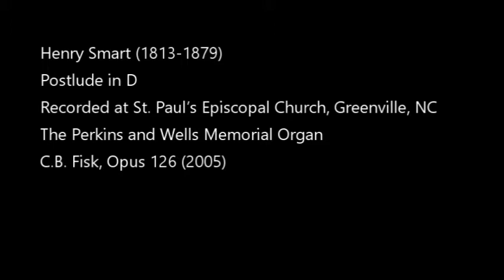Henry Smart, Postlude in D, Andrew Scanlon, organ. Fisk organ at St. Paul's Episcopal, Greenville NC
Henry Smart (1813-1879) Postlude in D
Recorded during the Covid-19 pandemic  on the C.B. Fisk organ at St. Paul's Episcopal Church in Greenville, North Carolina by organist-choirmaster, Andrew Scanlon.

With gratitude to the A/V coordination of St. Paul's team of volunteers: Courtney Buckner, Ron Kemp, and Jerry Tester. With live-streamed worship having become ubiquitous during 2020, having cameras and microphones at the ready allowed us to schedule a few sessions to make these videos.